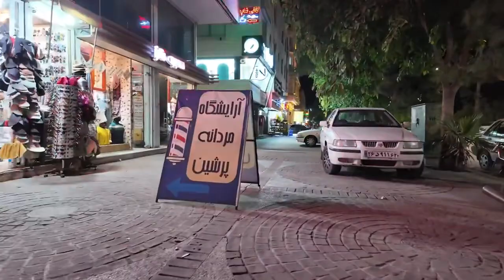IRAN🇮🇷REAL LIFE IN SHIRAZ |iranian boys and girls real life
In this channel, we will go on a 4k walking tour to all parts of Iran and we will see the real life and the type of urban and rural life of the Iranian people in a virtual

🔻Equipment Used : Camera : osmo pocket 3 creator combo
Software Editing : Adobe Premiere Pro

VIDEO MUST SEE

walking tour
travel
travel vlog
walk with me
walkwithfaranak
Travel
trip
journey
Iranian people
ایران